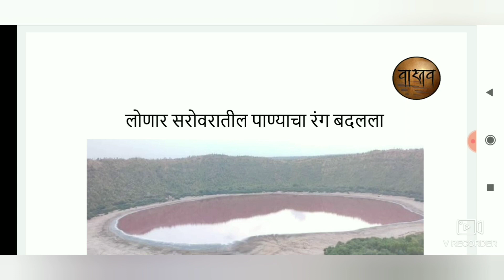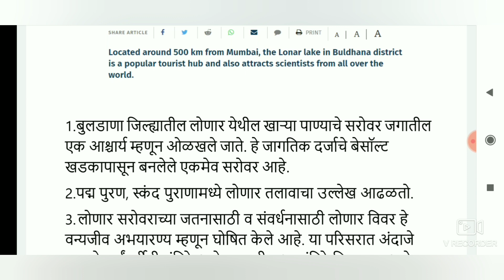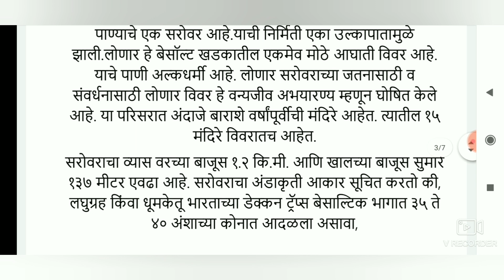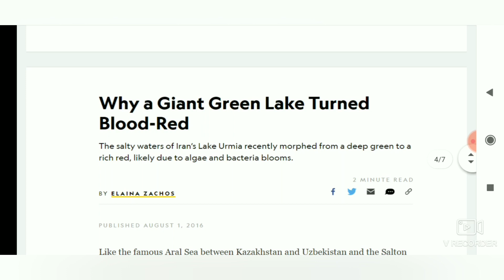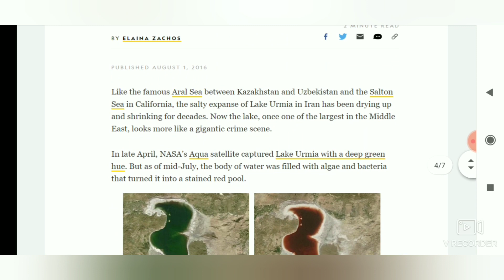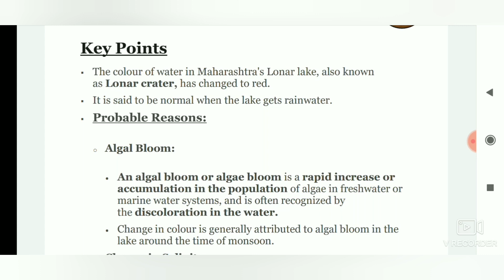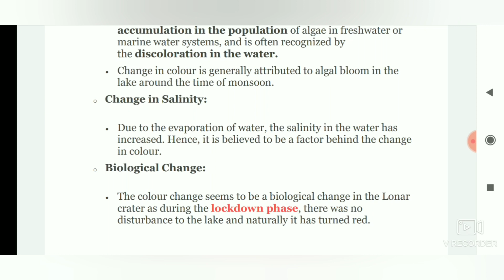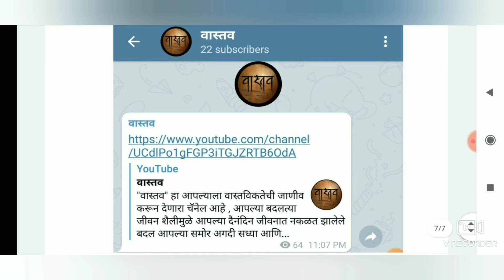लोणार सरोवर पाण्याचा रंग गुलाबी | lonar lake turns pink